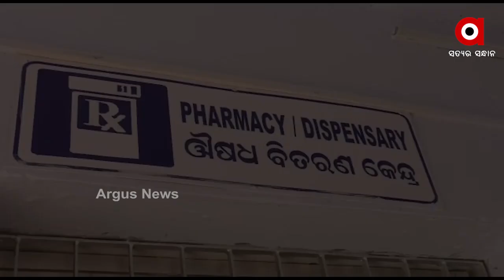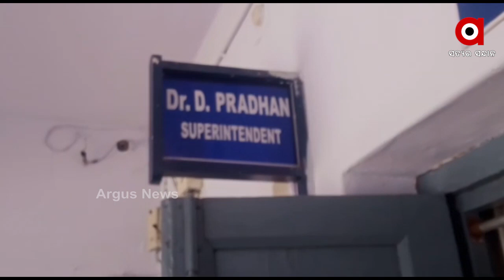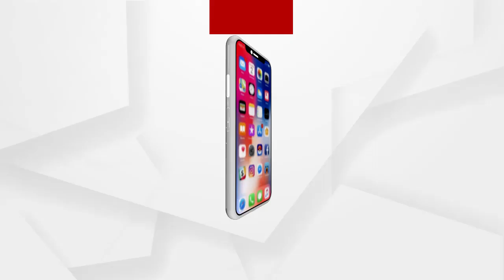ବାଙ୍କି ଉପଖଣ୍ଡ ଚିକିତ୍ସାଳୟରେ ଭୁଶୁଡିପଡିଛି ସ୍ୱାସ୍ଥ୍ୟ ସେବା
ସସମ୍ୟା ଘେରରେ ବାଙ୍କି ଉପଖଣ୍ଡ ଚିକିତ୍ସାଳୟ । ପ୍ରତିଦିନ ଶହଶହ ରୋଗୀ ଏଠାକୁ ଆସିଥାନ୍ତି । ମାତ୍ର ଡାକ୍ତରଙ୍କ ଅଭାବ ଯୋଗୁ ଚିକିତ୍ସା ନପାଇ ଫେରିଯାଉଛନ୍ତି । ଏପରିକି ରୋଗୀଙ୍କୁ ନିରାମୟ ଯୋଜନାରେ ମାଗଣା ଔଷଧ ଦେବାର ଯୋଜନା ରହିଥିଲେ ମଧ୍ୟ ଏଠାରେ ଏହା ଫେଲ୍ ମାରିଛି.
ଅଧିକ ଖବର ପାଇଁ ଡ଼ାଉନଲୋଡ କରନ୍ତୁ “Argus News” ଆପ୍